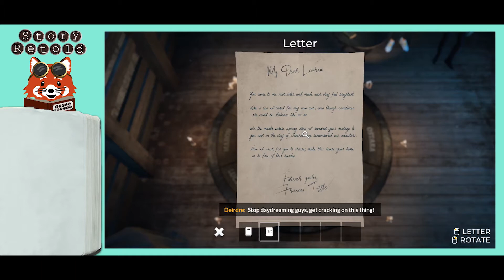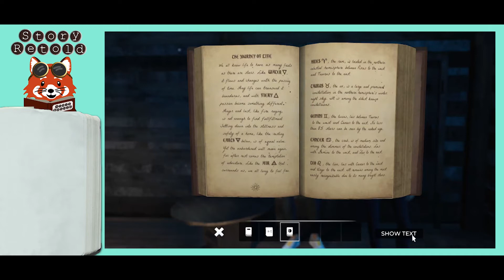How to Solve the Wheel of the Year and House Puzzle | Midnight in Salem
In Nancy Drew: Midnight in Salem, the Hardy Boys arrive to help Deirdre and the trio discovers a pressure plate puzzle on the floor.
The buttons on the wheel refer to the calendar for witches. Your goal is to press the two correct buttons in each ring from the outermost to innermost area of the wheel.

To figure out the correct buttons, refer to the letter in your inventory from Frances Tuttle – Joe took this from Nancy. Frances provides clues.
Then, X-out of the Wheel of the Year view and look at the table to the left of Deirdre. Pick up the book “Compendium of Constellations” and read it to match the clues from the letter to the elements of the book.

Please note: There is no place in the game that defines the exact dates for Imbolc and Samhain, and you are left to simply guess. You can guess incorrectly 3 times before leading to a fail game sequence. Another way to be sure of the dates is to leave the game and run an internet search for Samhain and Imbolc. I provide the answers below. (These dates are also shown in the official strategy guide from HeR Interactive.)

Here are the clues from Frances (left), and the solutions (from the book) on the right:
Midwinter = Yule
Brightest day = Litha
Lion = Leo ♌ (circle with a swooping hook on its right)
Ox = Taurus ♉ (circle with a swoop on top of it)
When spring stirs = (Imbolc) 02-02
Samhain = 10-31
Home = Earth (triangle pointing down with a line through it)
Free = Air (triangle pointing up with a line through it)

When you reveal the house, you can press the door (but it’s not necessary), then press the chimney, rotate the screen to look at the roof, then press the table and press the floor button to reveal the envelope.